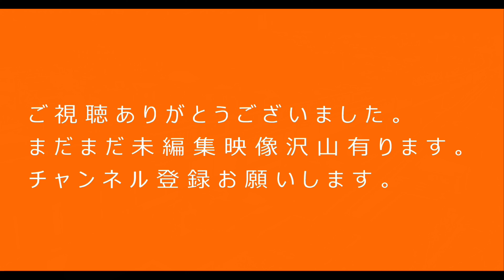東横イン京浜東北線 王子駅北口 深夜の新幹線と保線車両 深夜から早朝 Iphone12pro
今回は先日、宿泊した東京の東横イン京浜東北線・王子駅北口の客室窓から撮影した映像になります。
この日は夕方にチェックインして、goproとiphone12で通常モード夕方の新幹線を撮影したり、夜から朝までタイムラプスで撮影したりと、色々なパターンで撮影しました。
今回、公開するのは終電間際の23時から翌朝の7時頃まで、Iphone12で
通常モードで録画しっぱなしで撮影しました。
終電後の深夜にどんなのが走っているのか気になって撮影。
翌日、ドキドキしながら再生すると、サムネの写真の保線車両が写って
いました。
新幹線のいない部分のみカットして有ります。

JR東日本　新幹線　はやぶさ・こまち・かがやき・はくたか・とき・たにがわ・つばさ・なすの・あさま